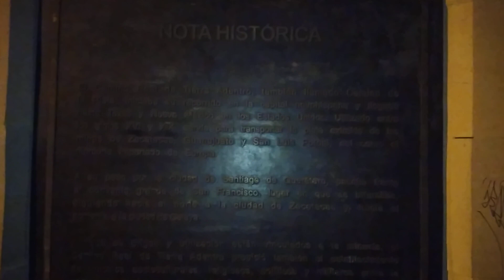EL MIRADOR EN QUERETARO